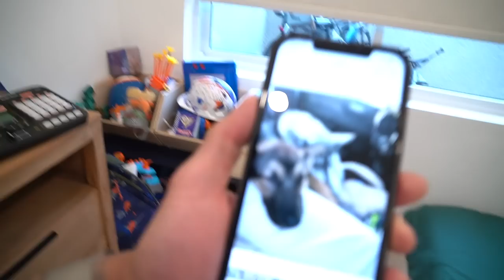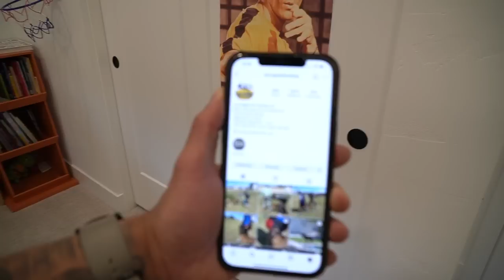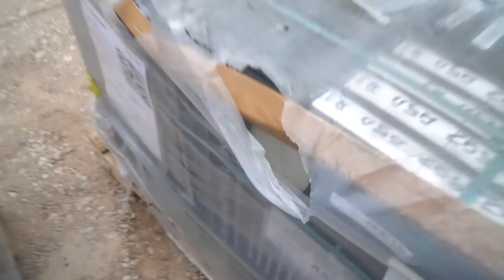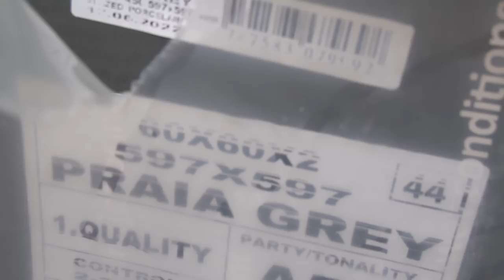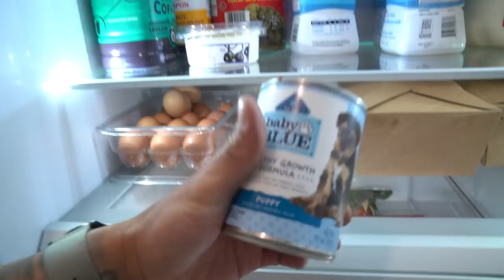Meet Cooper Our New Puppy!